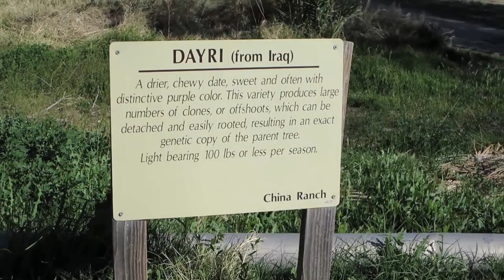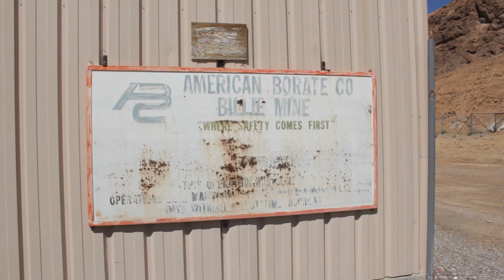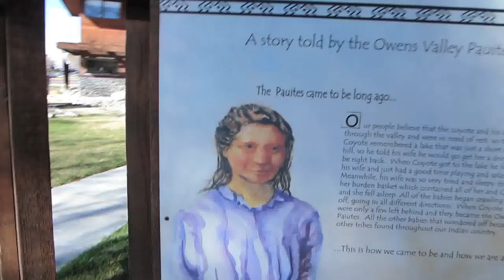My Spring Break Trip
The story of what I did over my 2014 Spring Break